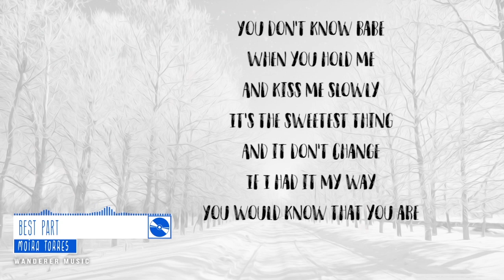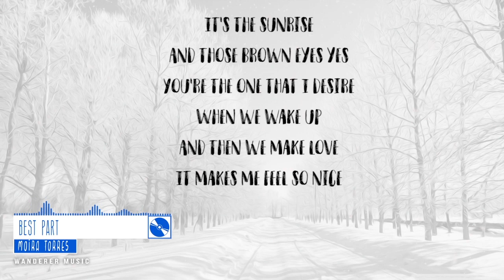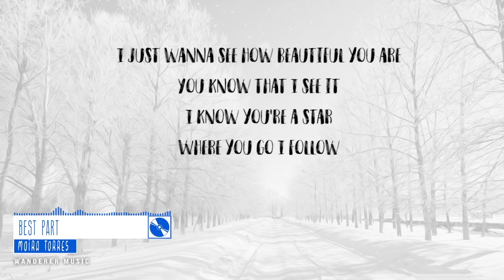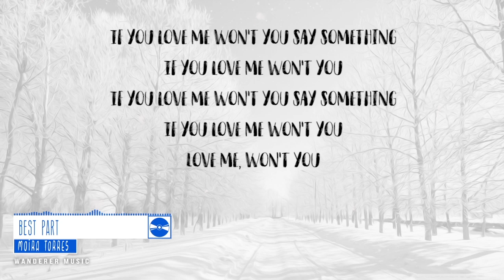Moira Dela Torre - Best Part - Cover (Lyrics Video)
▼Click ''Show More'' for important links ▼
in future.
➥ More OPM/Cover Lyrics video to come
➥ If you like the video please leave